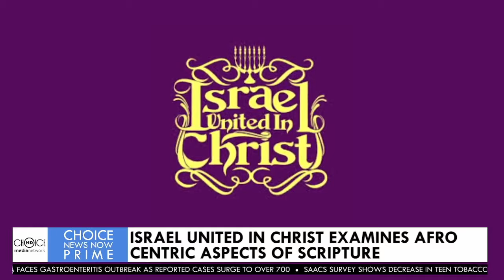The Army of God touched down on the Isalnd of St. Lucia